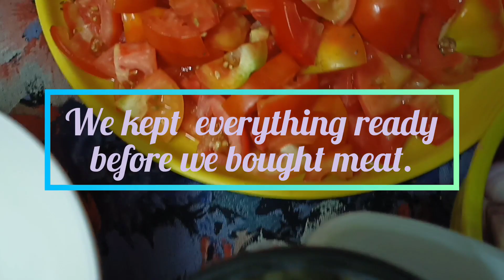Dinner with my friends//Leu Zeme birthday treat 🎂🥳